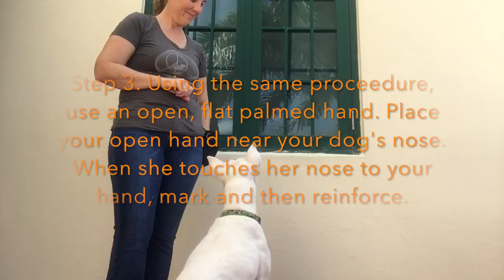Teaching a Hand Targeting Behavior Deaf Dog | ClickerExpo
t’s National Deaf Dog Awareness Week, and in honor of all our four-legged friends who are deaf or who will lose their hearing with age, check out this great video by Terrie Hayward!

Join Terrie at ClickerExpo Louisville for a look at different types of deafness and working with non-auditory cues. Whether you work with deaf or hearing dogs, improving your non-auditory communication can add to your repertoire as a trainer and can help sharpen your visual timing and skill sets!